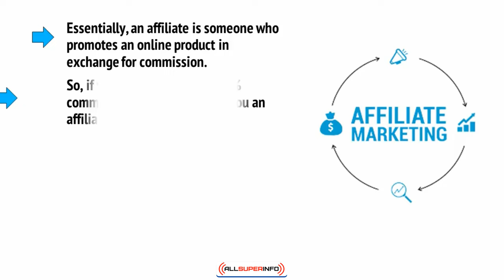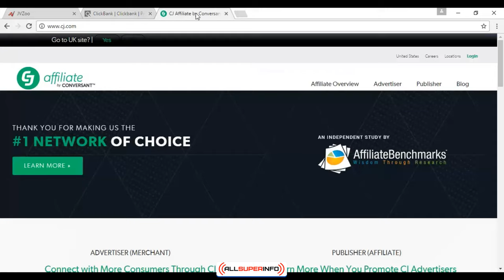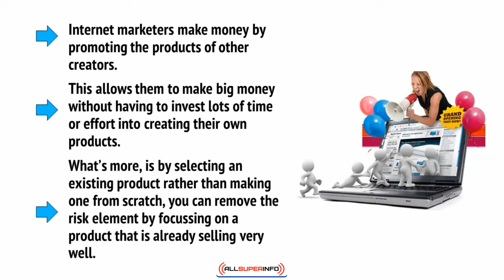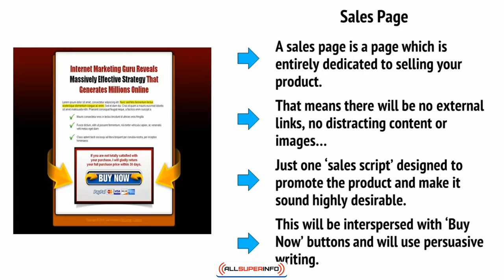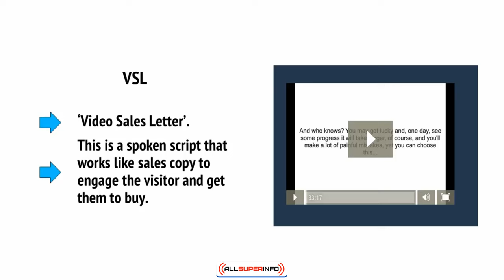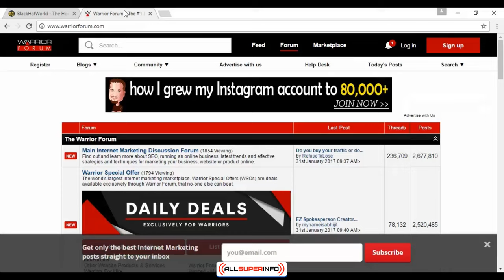8 What is Affiliate Marketing